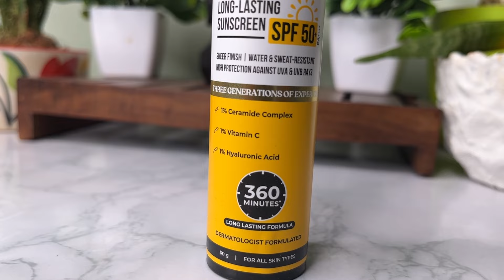🔥బ్యూటీ పిarlour లో 5000/- పెట్టి చేయించుకునే ఫేషియల్ కన్నా 💯రేట్లు ఎక్కువ రిజల్ట్స్￼😱 |fair skin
Purchase links-

Oily Skin Home Remedies In Telugu
Oily Skin Face Pack At Home In Telugu
oily skin care tips in telugu

🔥ఎంత నల్లగా ఉన్న స్కిన్ అయినా తెల్లగా మార్చుకోవచ్చు| ఇప్పుడు మేకప్ అవసరం లేదు😱 |fair skin
DIY *Best Face Pack*పార్లర్ లో చెపించుకున్న ఖరీదైన  ఫేషియల్స్ కన్న 20  రెట్లు ఎక్కువ గ్లో వస్తుంది